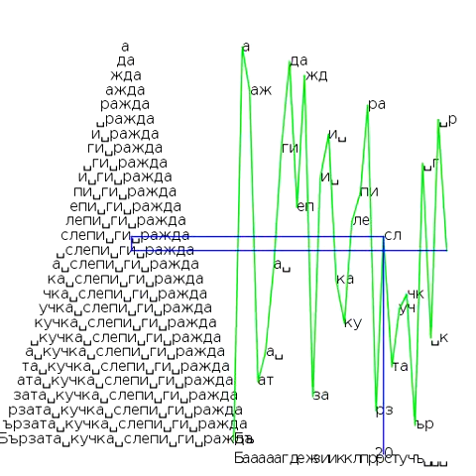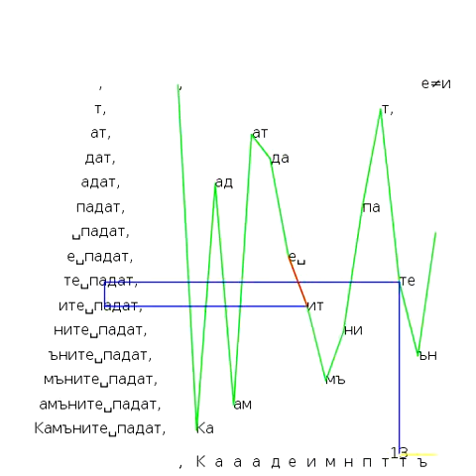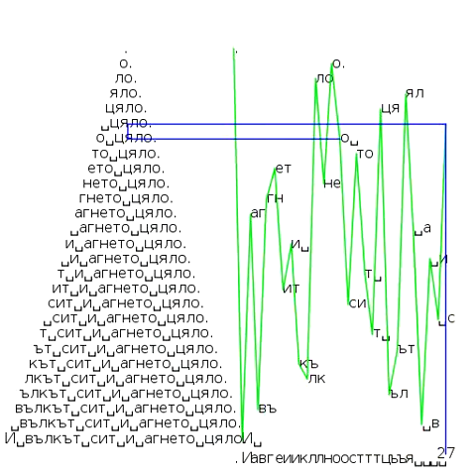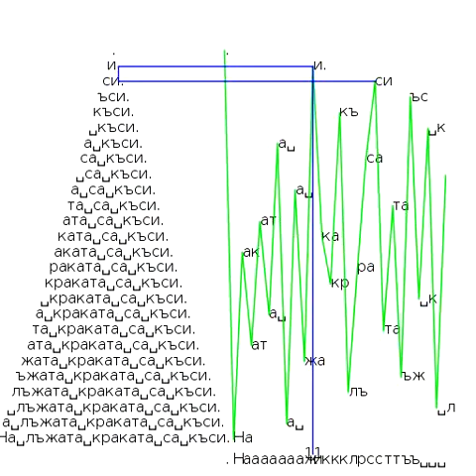Български пословици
Bulgarian proverbs